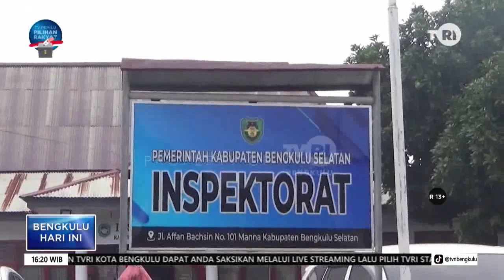PEMBANGUNAN LABKESDA TERANCAM TIDAK SELESAI